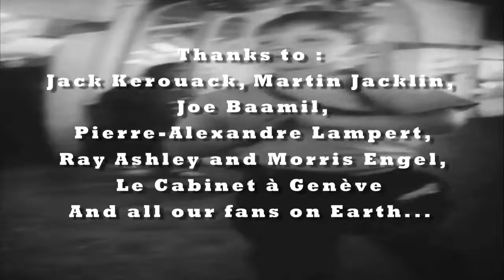Pilot on mars Archives blues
Music pilot on mars from the album Orchard st 164
pictures from the movie Littlefugitif
filmaker Yael Steinmann